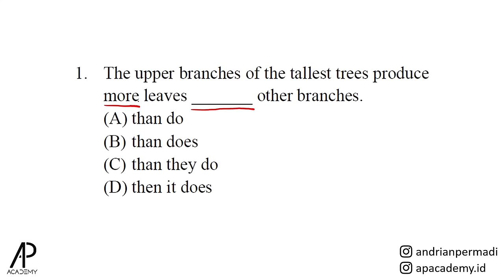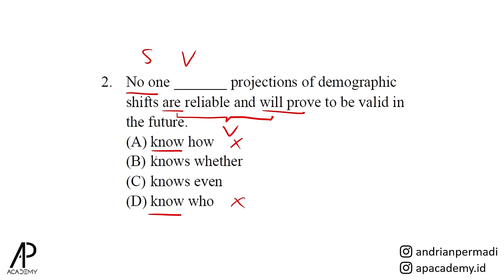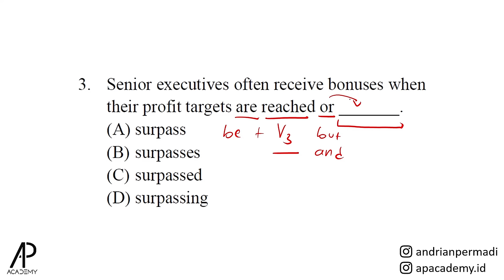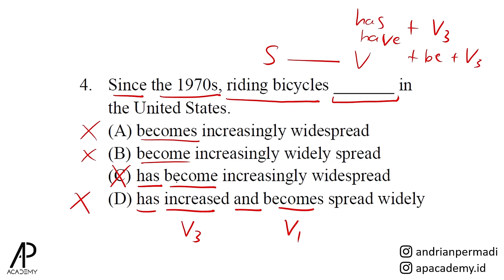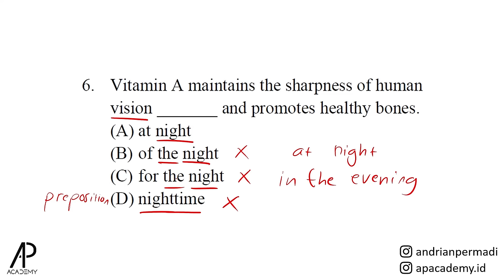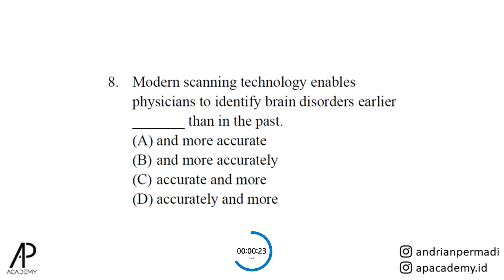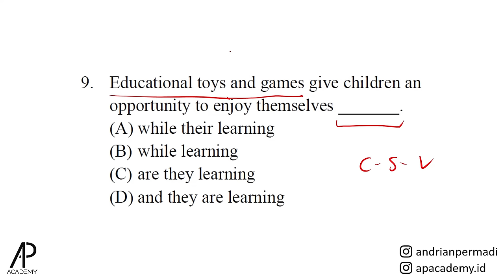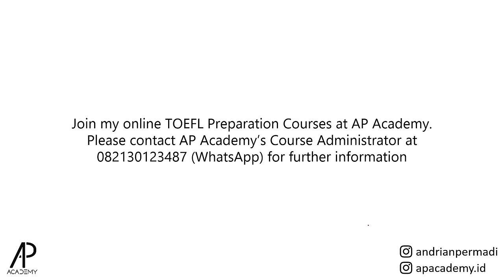Cara EFEKTIF Jawab Soal TOEFL Structure No 1-10